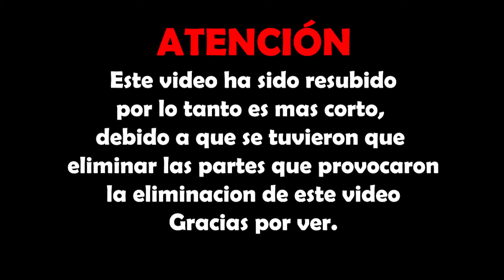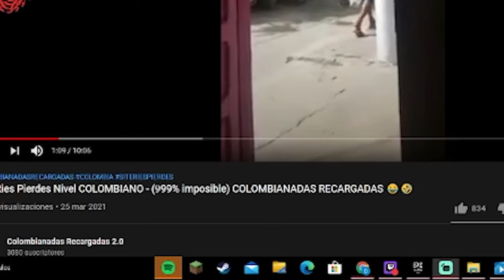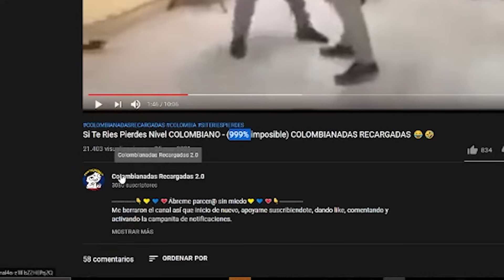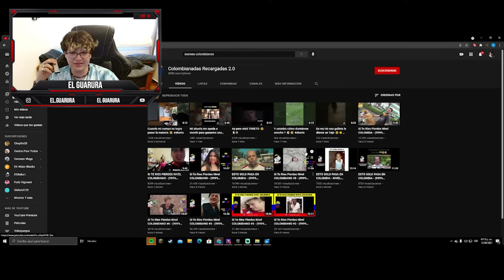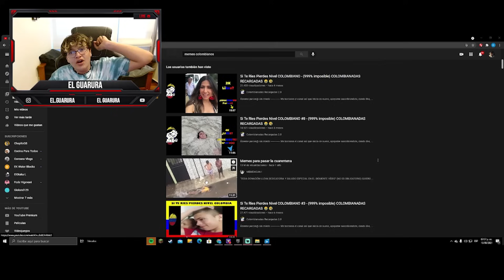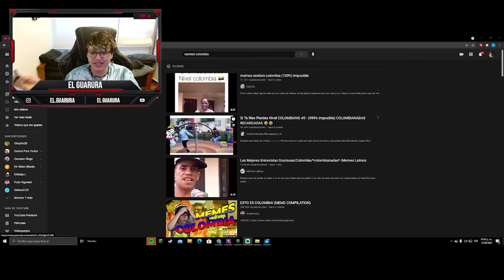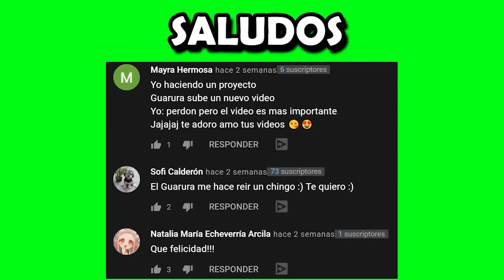SI TE RIES PIERDES: MEMES COLOMBIANOS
Los quiero muchisimo a todos! Muchisimas gracias por su apoyo :DDD

Guarura: @el_guarura_ (Pon en los comentarios de recomendaciones de contenido que suba ahi jsjsjsjs)
Carlitos: @soycarlitoz